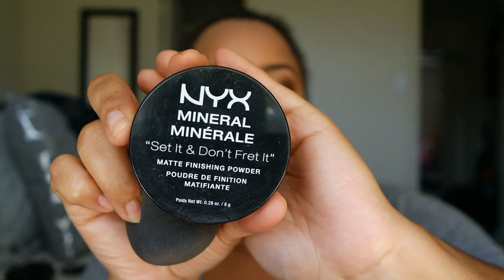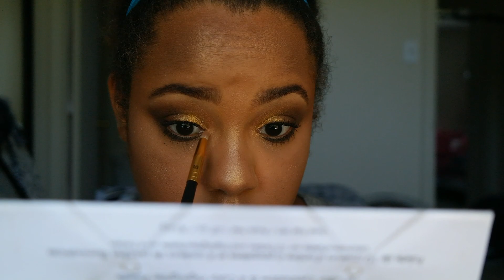Golden Date Night MakeUp|MsGreeneBeauty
Hey guys!! I decided to film something super easy and sexy perfect for date night!!

💜Follow Me💜